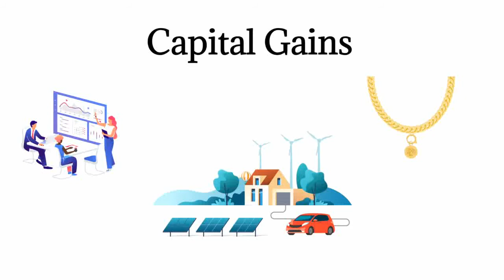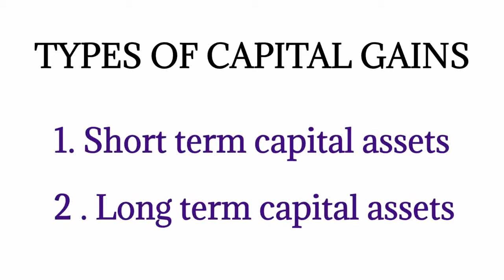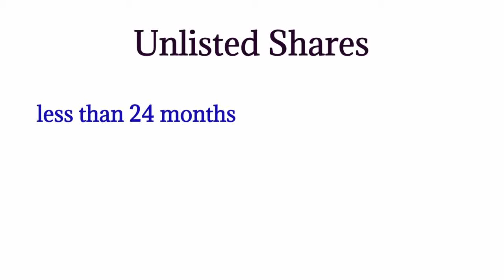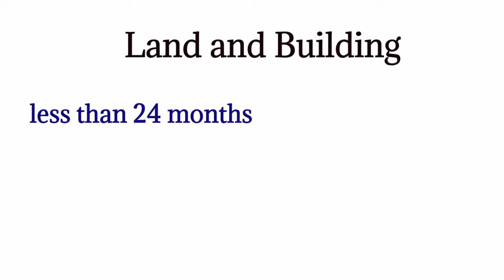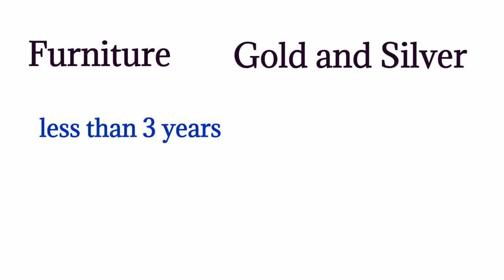Income from capital gains |Capital assets|what is capital gain in Income tax| short term |long term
This video can give a answer for the following questions?

This video is explain what is Capital Gain and how to find the assets is short term or long term.

More examples are showing in this video to explain the capital assets.

How the Shares, Bonds, Debentures Land and Building, Furniture, Gold and Silver are classified into short term capital assets and long term capital assets by their holding period is explained very detailed in this video.

It is very helpful for knowing all the basic this about capital assets and a gain arrised from it called as capital gain.